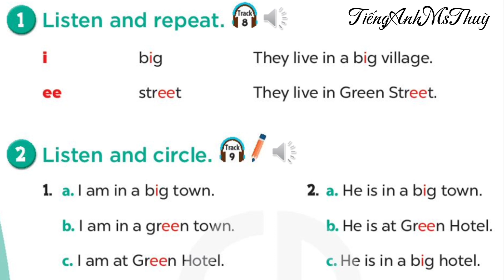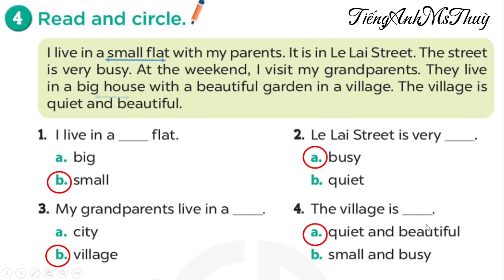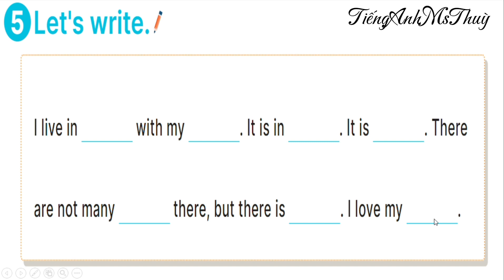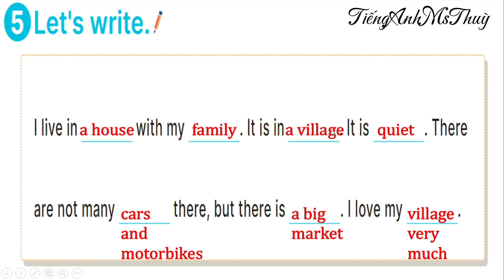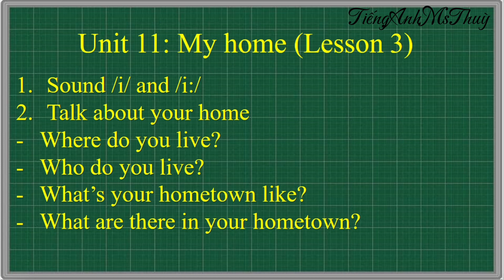TIẾNG ANH LỚP 4- UNIT 11: MY HOME (LESSON 3)- SÁCH MỚI GLOBAL SUCCESS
UNIT 11: MY HOME (NHÀ CỦA TÔI)
 👉Chương trình Tiếng anh lớp 4 sách mới global success, Trong video có những gì?
- Tổng hợp các từ vựng trong từng tiết học
- Hướng dẫn luyện tập cấu trúc câu
- Hướng dẫn chi tiết cách làm các dạng bài tập trong sách
- Một số lưu ý về các điểm ngữ pháp xuất hiện mới trong bài học

Các bậc phụ huynh, thầy cô giáo và các em học sinh hãy đăng ký kênh Tiếng Anh Ms Thuỳ để đón xem nhiều video nội dung bài học hữu ích, thú vị nhé!
HỌC GIỎI TIẾNG ANH TỪ CƠ BẢN- KÊNH BỔ TRỢ TỰ HỌC- LUYỆN TẬP TIẾNG ANH
Ms.Thùy tạo lập kênh Youtube TIẾNG_ANH_MS_THÙY với những tôn chỉ sau
👉 Chia sẻ, hướng dẫn các nội dung hữu ích, cần thiết trong quá trình học và GIẢI BÀI TẬP, GIẢI ĐỀ LUYỆN THI tiếng Anh
👉Chia sẻ các NỘI DUNG BÀI HỌC tiếng Anh hữu ích, các hoạt động BỔ TRỢ học tập cho học sinh và phụ huynh học cùng con
👉 Chia sẻ các HOẠT ĐỘNG dạy và học cũng như các hoạt động NGOẠI KHÓA của các cô trò tại lớp học của TIẾNG ANH MS THÙY

Quý thầy cô giáo, quý bậc phụ huynh và các bạn học sinh thấy hay và hữu ích thì hãy like, share, subcribe và bấm chuông thông báo để đón chờ các video mới hấp dẫn nhé!
Many thanks from Ms Thùy  😍